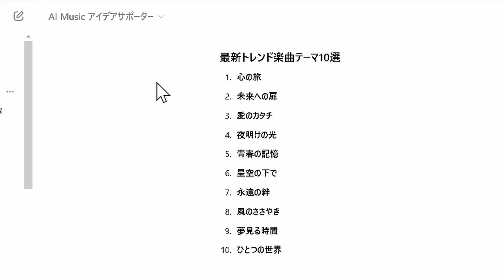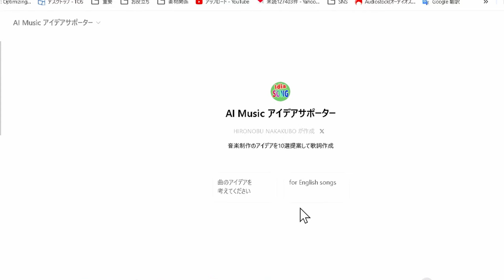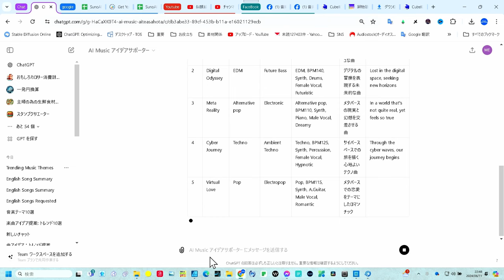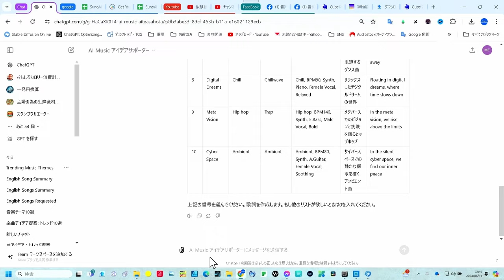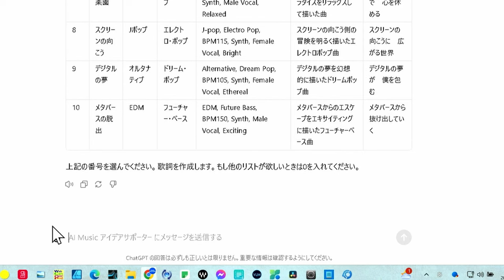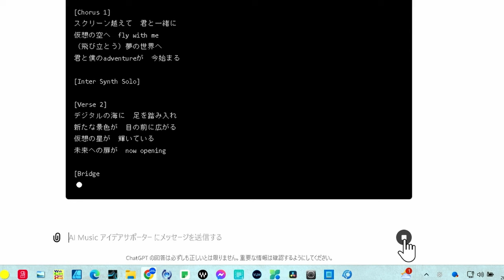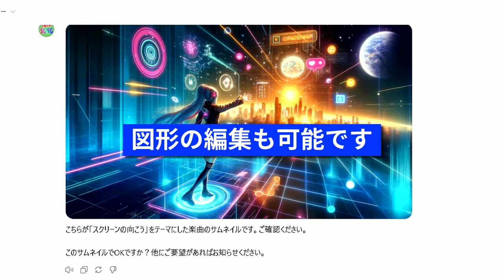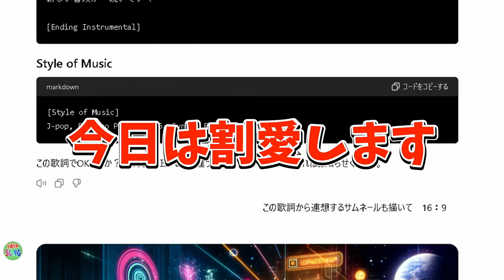GPTsアップデート！音楽制作アイデアをトレンドから10選提案＋英語モード強化！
最新のGPTsアップデートでは、音楽制作のアイデア提案機能が大幅に強化されました。ユーザーがテーマを入力するのではなく、トレンドから10選してテーマを提案する機能が新たに追加されました。また、英語モードも強化され、英語圏のユーザーに対応する機能や、日本語での会話を基に英語の歌詞を提案する機能が充実しました。音楽制作がもっと簡単に、そして楽しくなる新機能をぜひご覧ください。